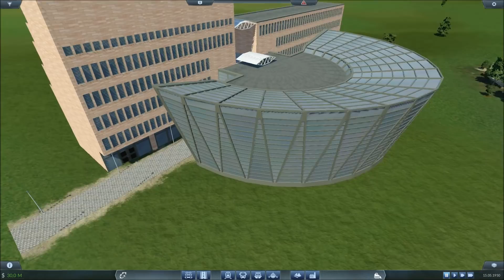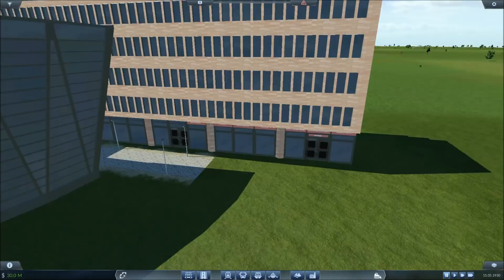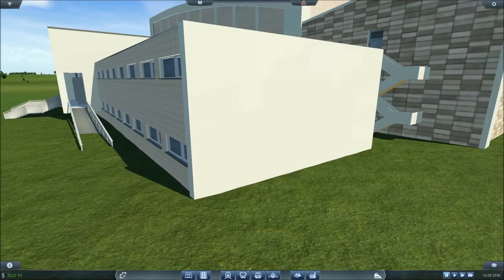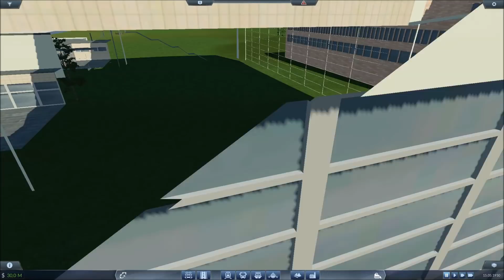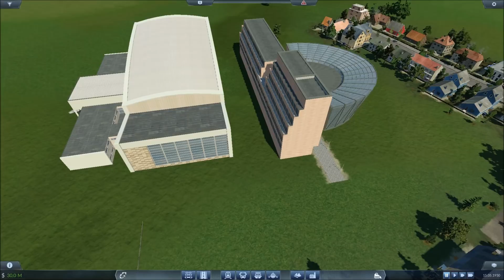Transport Fever [Modvorstellung] Stadtbibliothek & Südbad Dortmund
Urban Games hat sich den vielen Wünschen und Verbesserungsvorschlägen aus der Community intensiv angenommen und liefert mit
TRANSPORT FEVER eine entsprechend stark verbesserte Version dessen, wofür Train Fever bereits stand; die beste und schönste Modelleisenbahn-Sim der Gegenwart!

Transport Fever ist eine Wirtschaftssimulation im Style von Transport Tycoon nur in modernerem Gewand.
Es entsteht ein Gefühl als würde man sich auf einer virtuellen Modelleisenbahnanlage befinden.
Auch wenn man seine Waren und Passagiere per Schiff, Flugzeug und auch auf der Strasse befördern kann ist für mich der Hauptteil des Spieles
in der TrainSimulation anzusiedeln!!